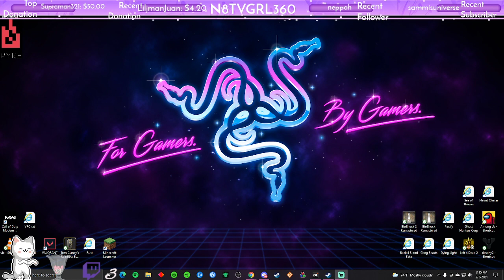Fontaine i'm comin for that ***